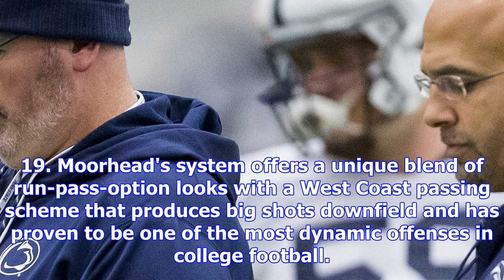Mississippi state to hire penn state's joe moorhead as head coach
Mississippi State found a gem in a sharp offensive guy with Northeast roots when they hired Dan Mull...